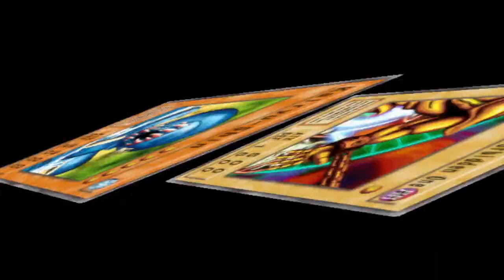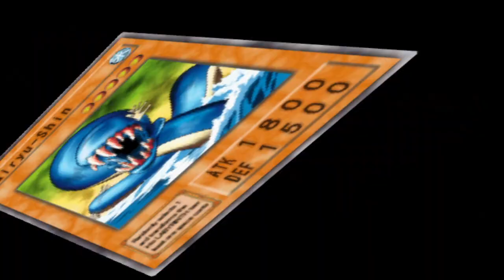Kakek Exodia - Yugioh Duelist of The Roses Ep.7 - Old School Gaming